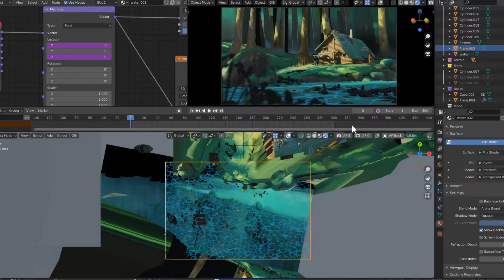How to create Stylized Background For Animation And 3D Projection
This tutorial will cover multiple software like photoshop and blender and how to use them to achieve our final result.